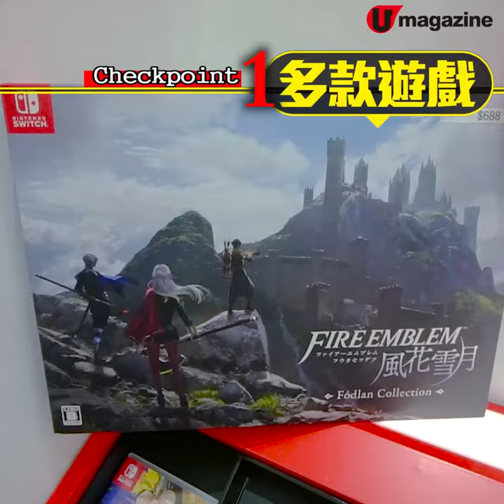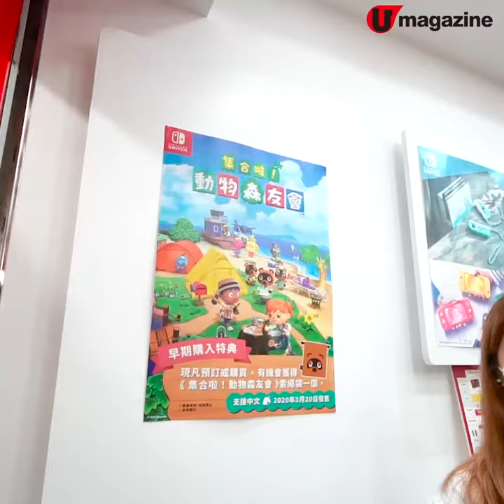【Switch遊戲】香港首間任天堂正規商店 試玩區、現場維修服務、購物特典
深水埗 黃金商場 有間紅色門框嘅新店進駐，就係 香港首間任天堂正規商店 NSEW！雖然最近炒到飛天嘅 Ringfit、《集合啦！動物森友會》特別版主機呢度都冇貨，但店內設有試玩區、現場維修服務，仲有香港獨家嘅《集合啦！動物森友會》主題特典！

【INFO】
NSEW 任天堂正規商品販賣店
地址：深水埗黃金商場地面 16 號舖
※店內暫不設落訂留貨服務；主機售後服務需先致電或網上預約。
全方位緊貼《U Magazine》社交平台